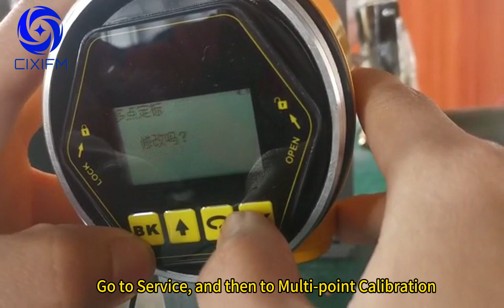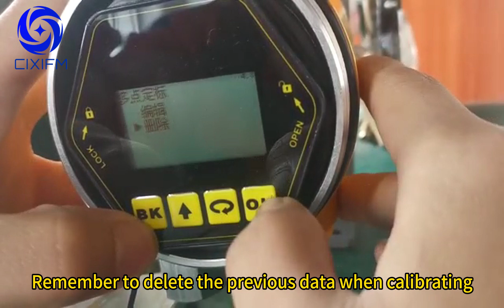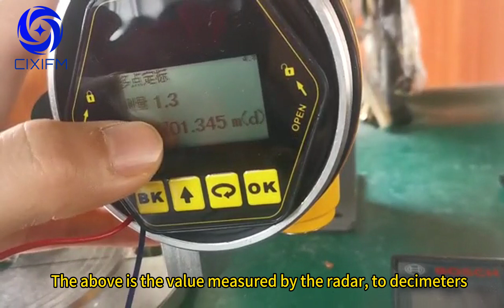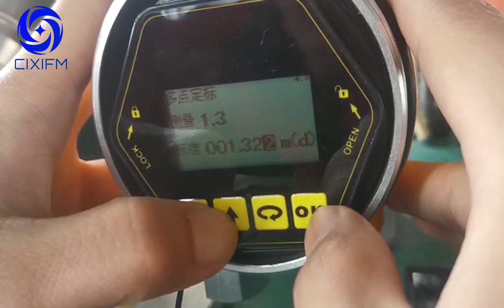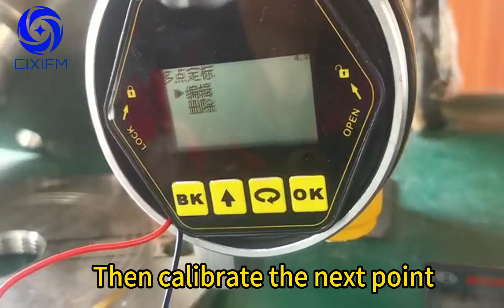How to calibrate a radar level meter radar level transmitter radar level sensor？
How to calibrate a radar level meter radar level transmitter？The video explains in detail how to calibrate the radar level meter using a laser rangefinder

Shanghai Cixi Instrument Co., Ltd.

Amazon Store